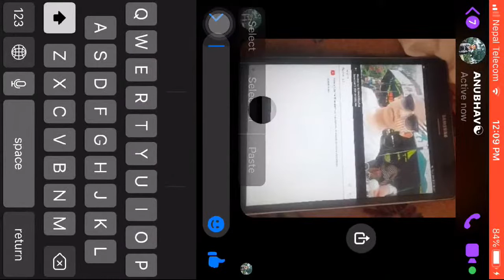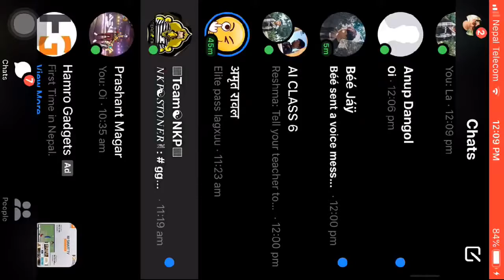Free Fire Live||Rank Push|| HEMANT KHADKA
Watch me play Garena Free Fire: BOOYAH Day via Omlet Arcade!